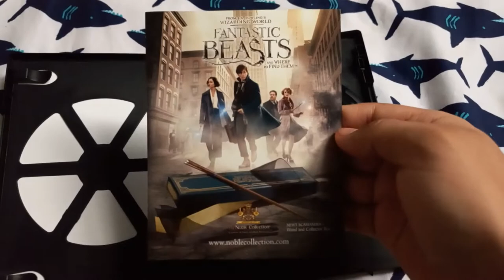Fantastic Beasts and Where to Find Them DVD Overview